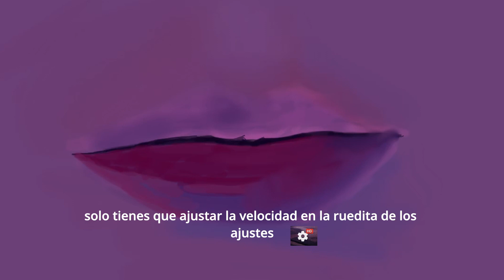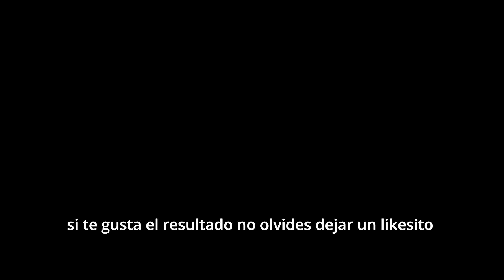Cómo Pintar Labios, Nariz y Ojos en Procreate😱 | Digital Painting Process | Speed Painting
Te traigo un nuevo Speed Painting en Procreate donde podrás ver el proceso que sigo para hacer mis ilustraciones. Si te gustaría ver un vídeo en el que explicara todo lo que hago déjalo en los comentarios para saberlo 👇

En Shorts publiqué por separado y de forma más resumida este retrato y por fin aquí lo tienes completo. Dale amor para saber que sigues interés en ver este tipo de vídeos y así hacer una serie más amplia de vídeos largos. 💕